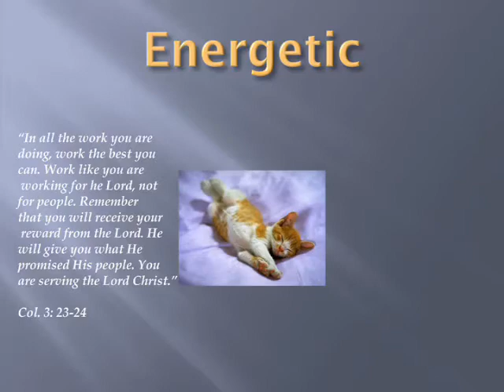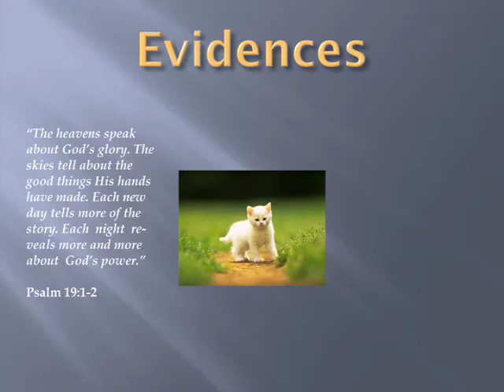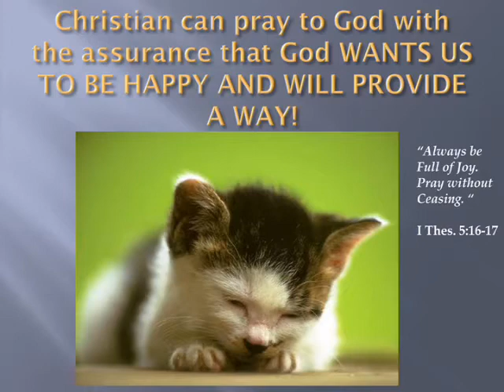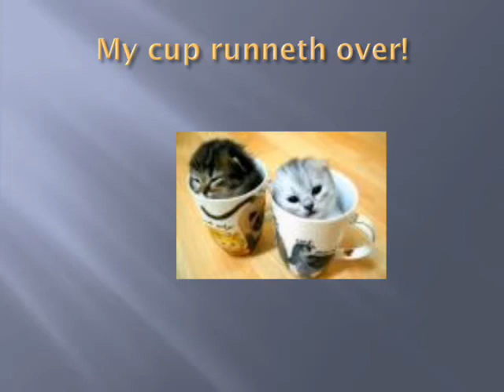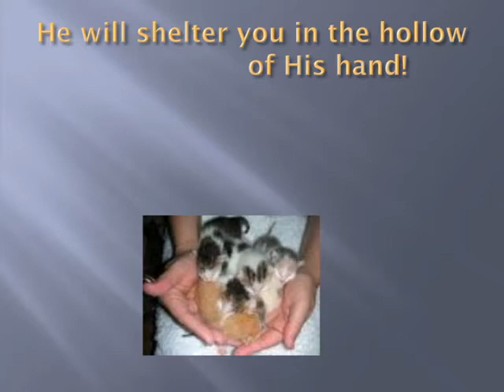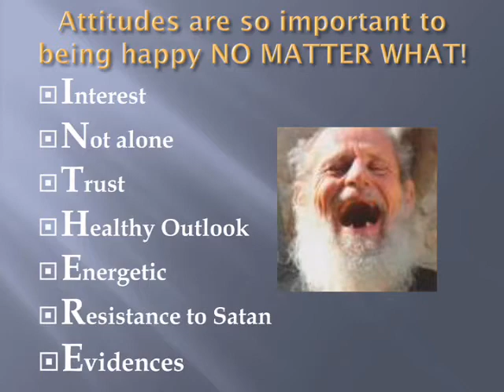Be Happy, No Matter What - Part 2b